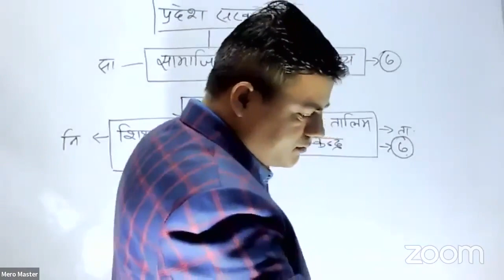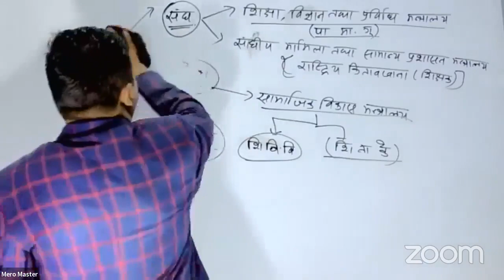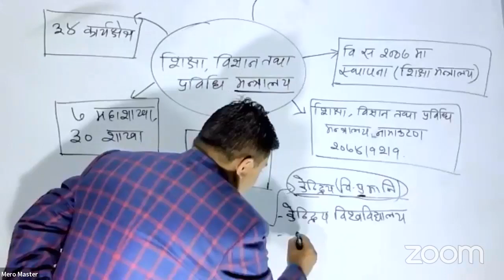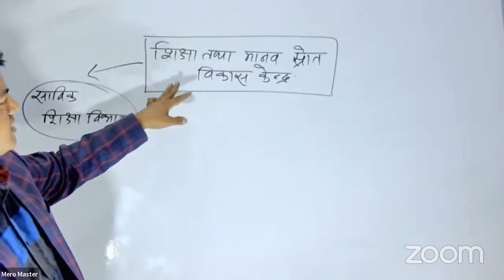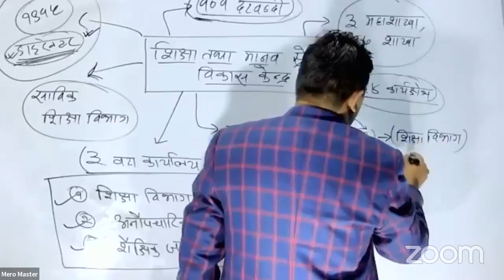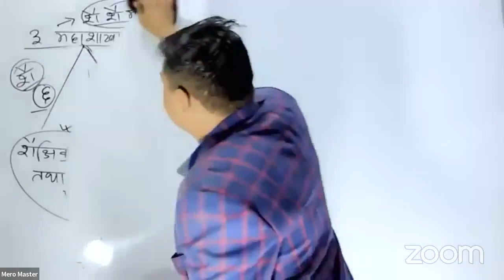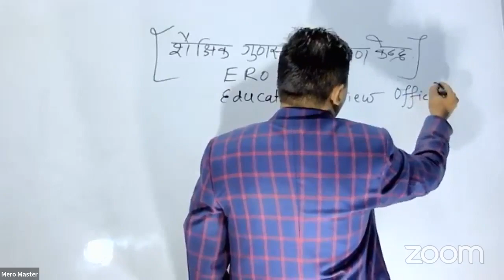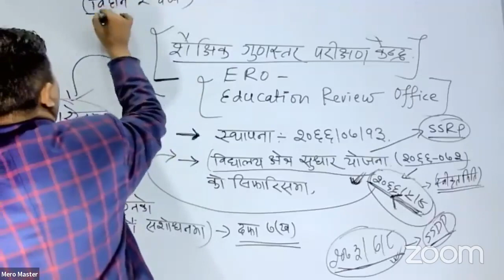स्थानिय सरकार सञ्चालन ऐन|Tsc First Paper|Bini|Prasa|Teacher Licence|Shikshaksewa रामचन्द्र सर